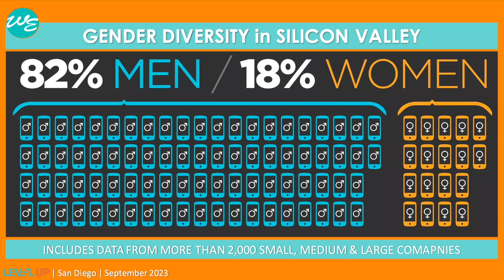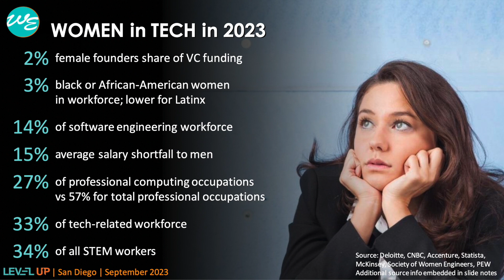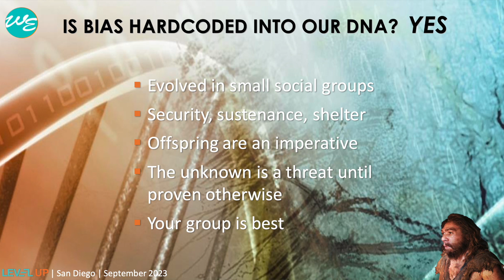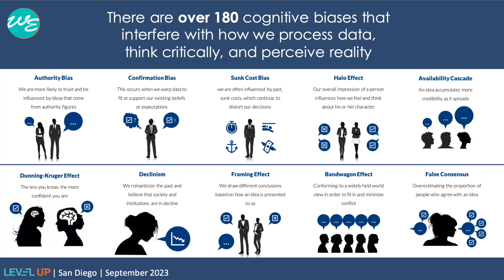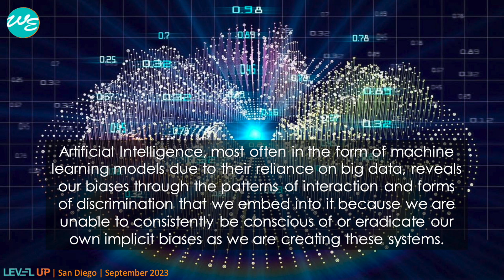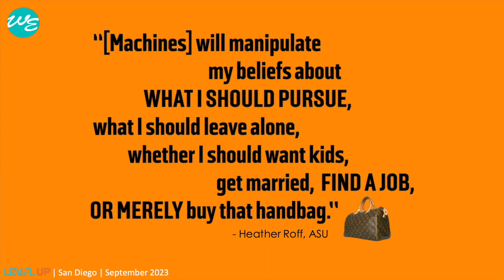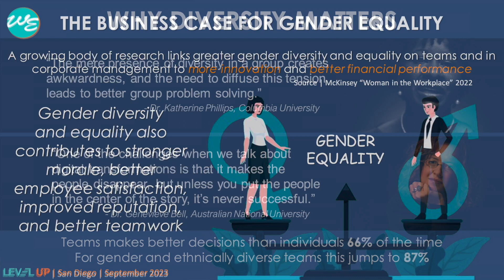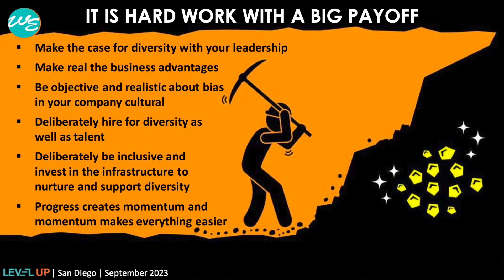Coding Diversity into Technology with Michael Knight